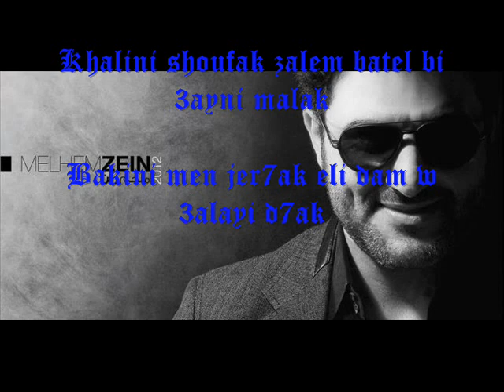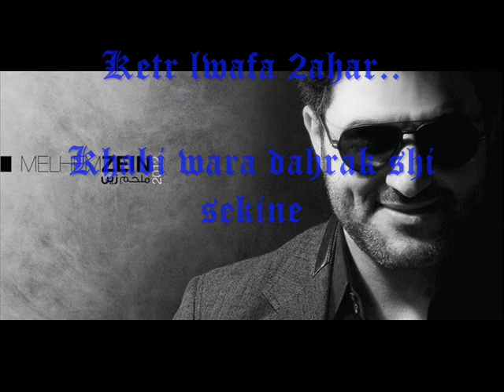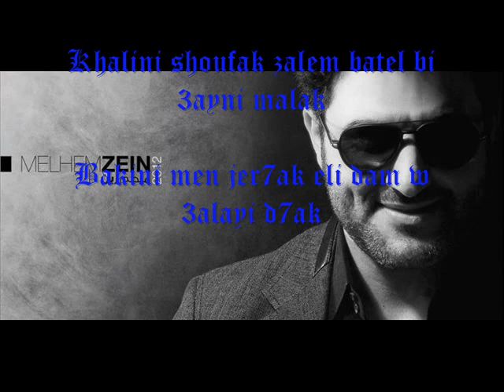MA 3AD BADI YAK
Melhem zein 2012